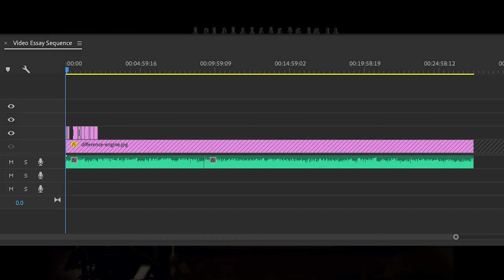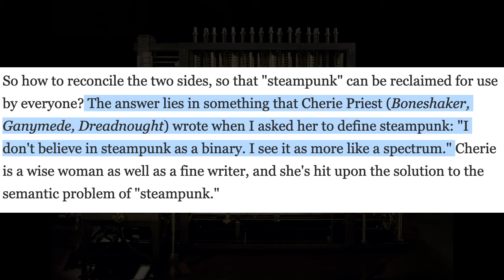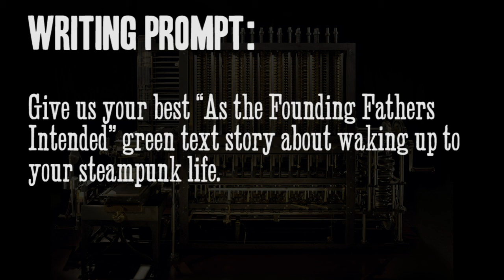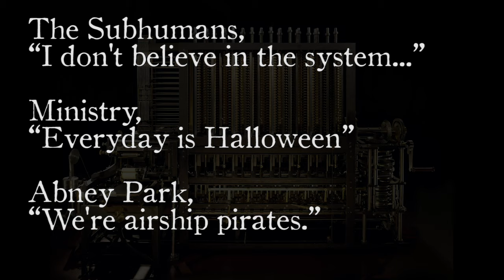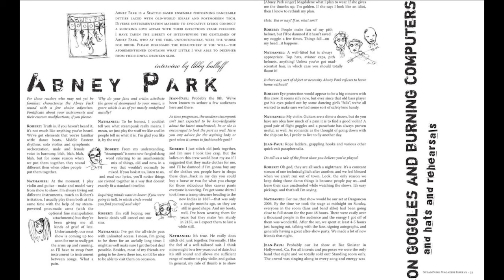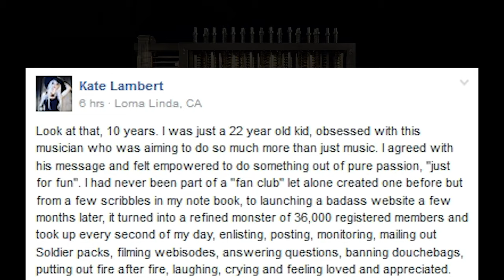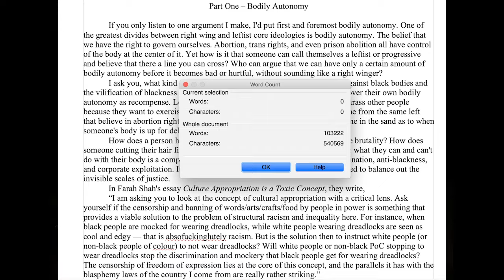A Very Lazy Essay on Why Steampunk Failed as a Subculture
It was silly. The end.

Media used in this video:
The Crow, 1994
Steamboy, 2004
The Simpsons
April and the Extraordinary World
Howl's Moving Castle
Dishonored
Disenchantment
The Venture Bros

Bands Pictured:
Doctor Steele
Unextraordinary Gentlemen
Frenchy and the Punk
Humanwine
Professor Elemental
Steam Powered Giraffe
Aurelio Voltaire

Books and Literature:
The Difference Engine
Neuromancer
Go Team Venture
Steampunk Magazine
Propaganda
Razorcakes

Other photos:
Kate “Kato” Lambert
Red Fork Empire
G. D. Falksen
Contempt NYC Archival Photo